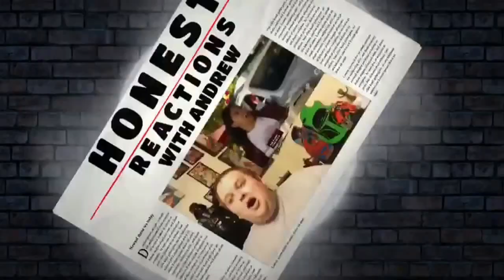DC's Legends of Tomorrow "One Chance" Promo (HD) Reaction!!!!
I always take suggestions for topic and reaction videos